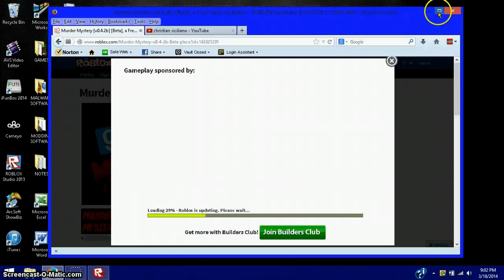lets play:ROBLOX!!!!!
the second ep of my lets play series! enjoy!!

ADD ME SHR3DDERBOT5000-ROBLOX
ADD ME SHR3DDERBOT5000-XBOX 360